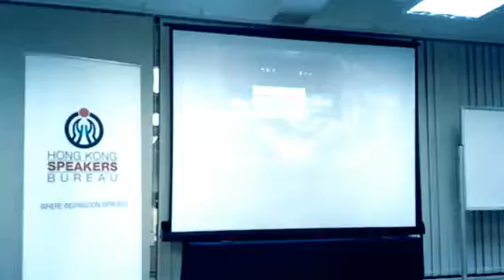Hong Kong Speakers Bureau (2nd Inspirational Monday)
Great experience sharing with Hong Kong Speakers Bureau at the 2nd inspirational Monday on the 17th of Feburary, 2014. Featuring keynote speaker Mush Panjwani, Bjorn Turmann, Milly Leung and Sean Lin. It was held at TKP Wan Chai Conference Centre, Hong Kong. Thanks very much for everyone enormous contributions.